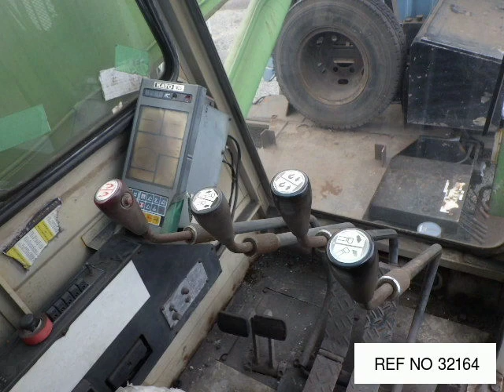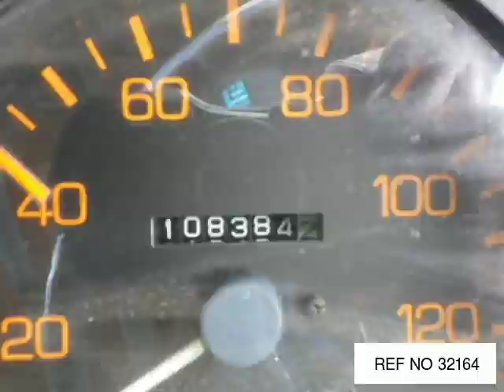MONIR AUTOMOBILES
MONIR TRADING CORPORATION